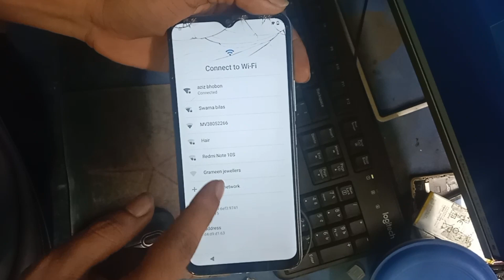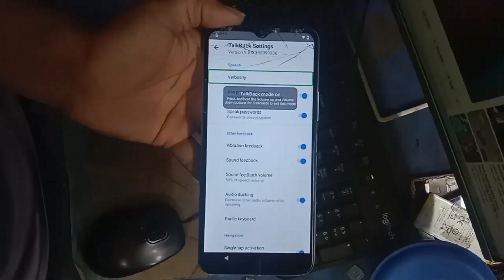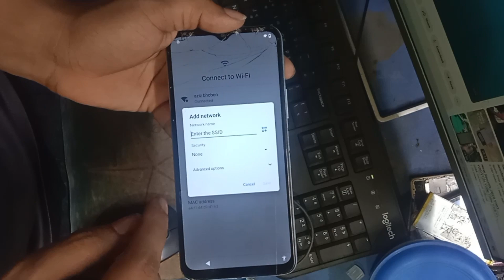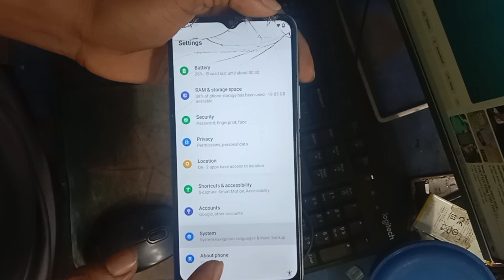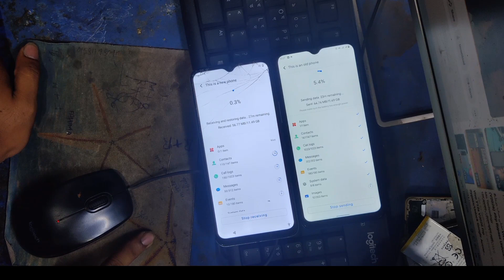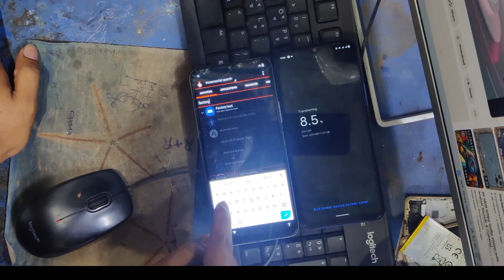vivo y12a frp bypass without pc । vivo y12 frp bypass 2023 । vivo y12s frp bypass 2023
vivo y12a frp bypass 2023
vivo y12a frp bypass android 11 2023
vivo y12a frp bypass unlock tool 2023
vivo y12a frp bypass 2022
vivo y12a frp bypass android 11 2022
vivo y12a frp cm2
vivo y12a frp bypass latest version
all above on vivo frp bypass problem solve